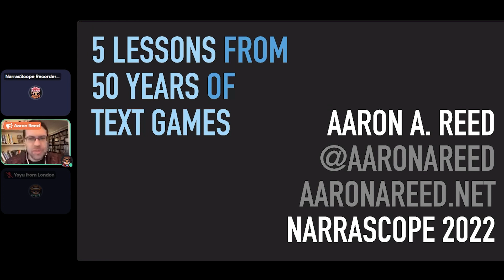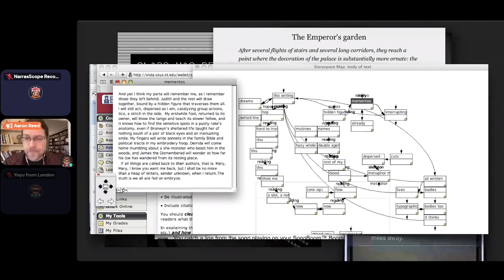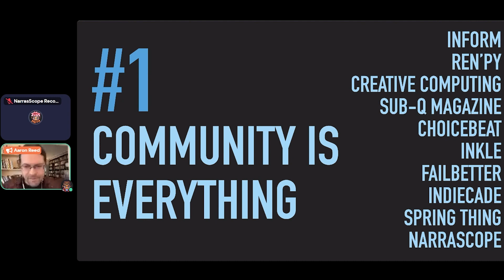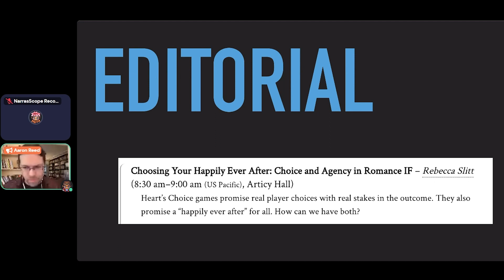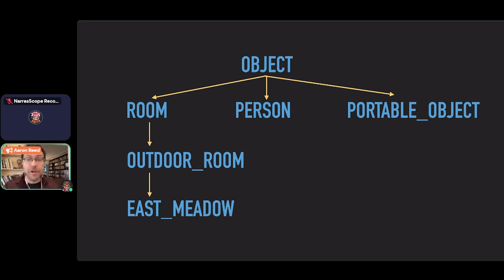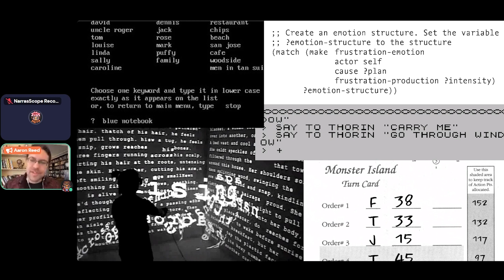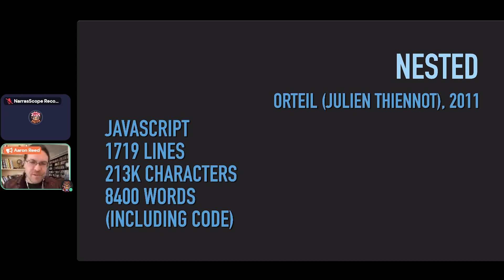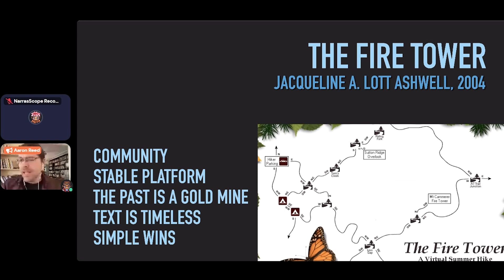NarraScope 2022: 5 Lessons From 50 Years of Text Games (Keynote Talk)